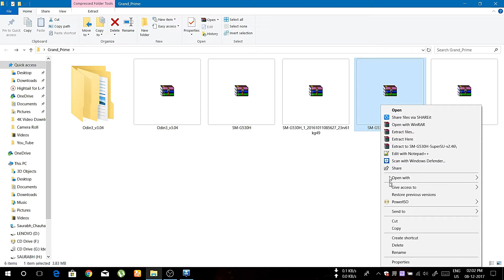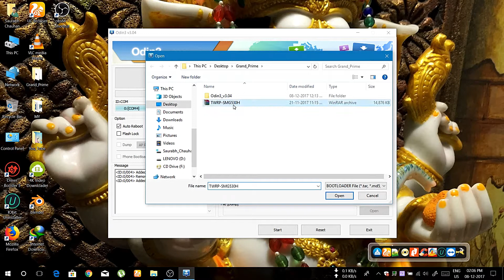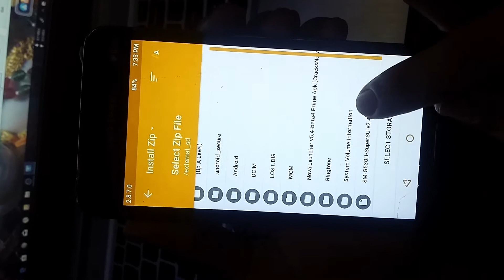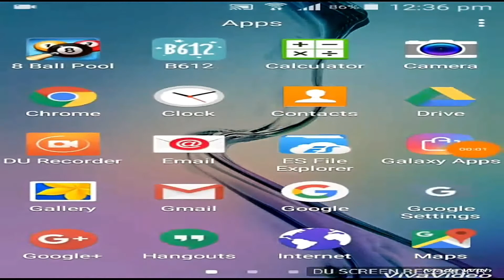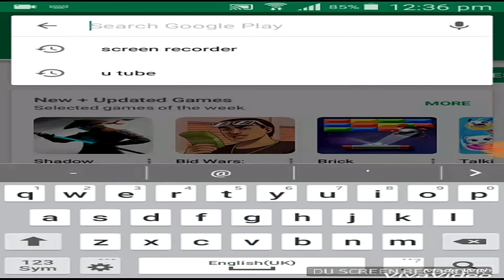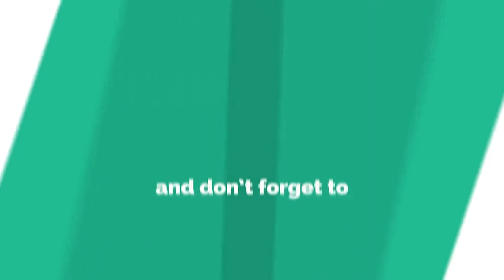How To Root Any Samsung Mobile ( GALAXY GRAND PRIME SM-G530H )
All Files Available Below Link
( ODIN RECOVERY SUPERSU )